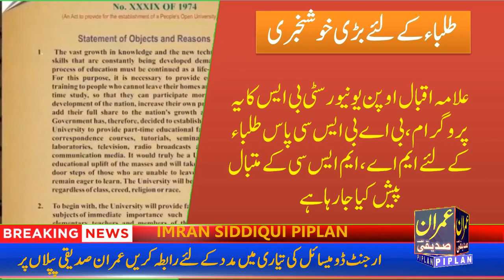How to Apply Online AIOU BS Admission 2023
Allama Iqbal Open University BS Admission 2023

How to fill Form allama iqbal open University BS Program
Complete Information